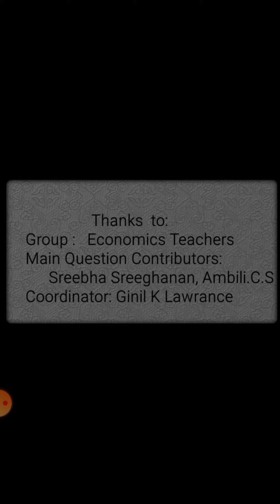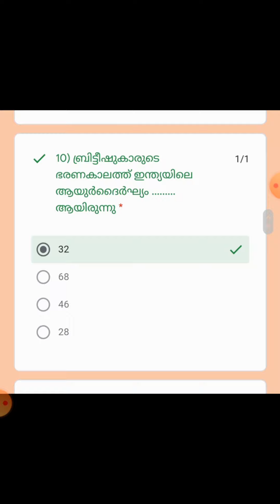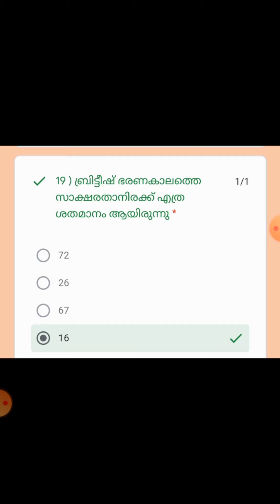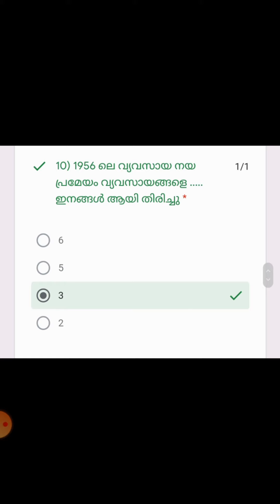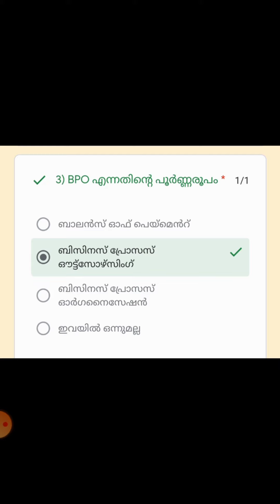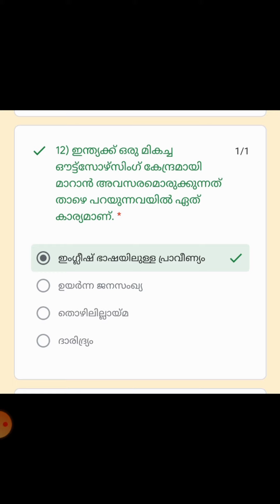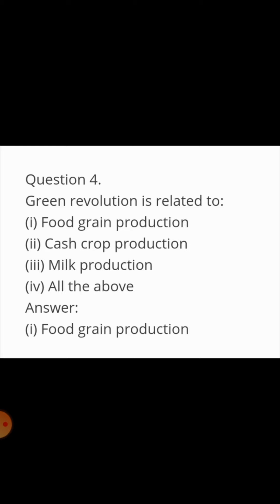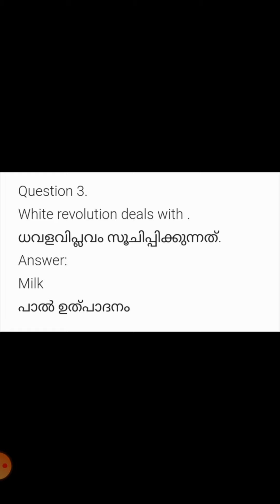Objective Questions & Answers -Plus One Economics NCERT Syllabus/PSC/UPSC/ Civil Service